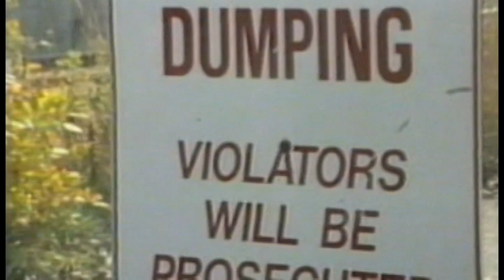Bands Jazz and More - Low Down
XY Eli and Red House rock it with one of my all time favorite Blues Tunes by the XY Eli "Low Down"  This video of his hit song was done in 1989.